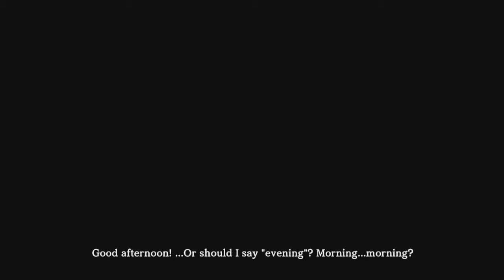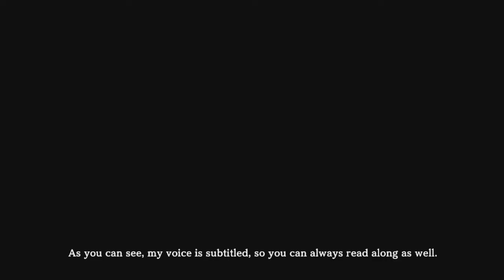Don't Sleep on this Game! - Voice of Cards: The Isle Dragon Roars Demo Gameplay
This game from the recent Nintendo Direct shows a lot of promise and charm for those into classic tabletop role playing experiences. Feel free to give it a try! Free demo is on the eShop!

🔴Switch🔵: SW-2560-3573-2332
👾Steam👾: GravityTheGhost